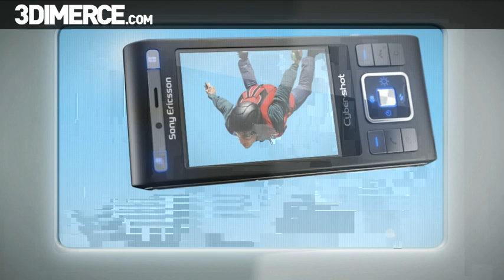Sony Ericsson C905 Point of Sales 3D interactive video by 3DIMERCE.com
This video showcases the interactive video content 3DIMERCE.com created for Sony Ericsson's in-store touch screen demo units, in this case for the C905 Cybershot phone. 3DIMERCE.com created all 3D modeling and animation, display animations and also the music for this demo unit content, for this phone and many others.